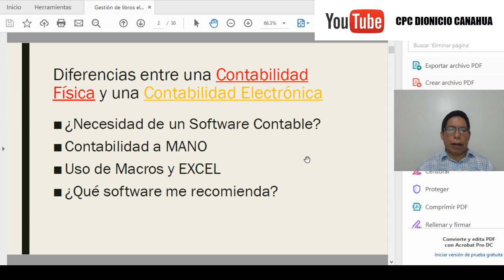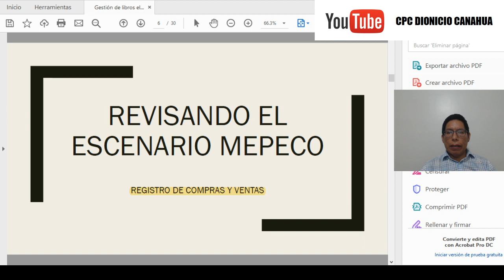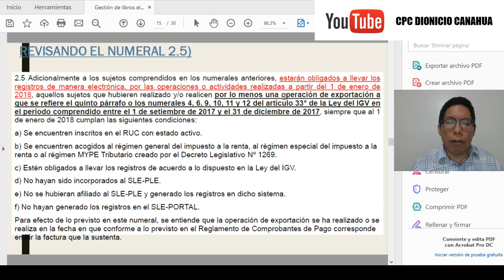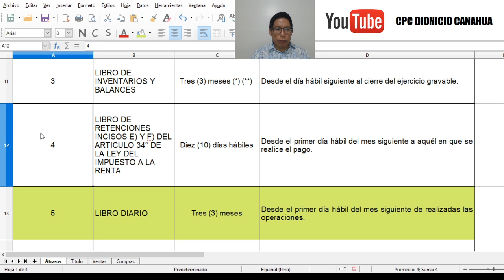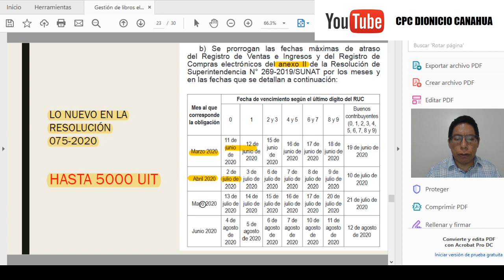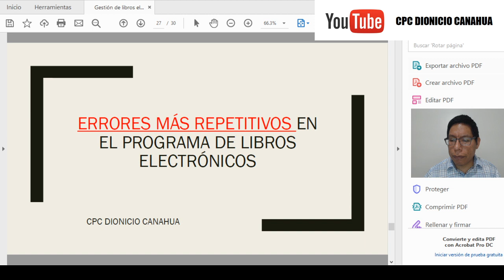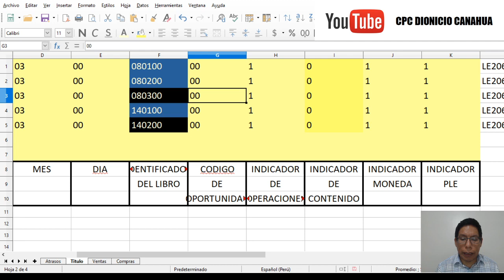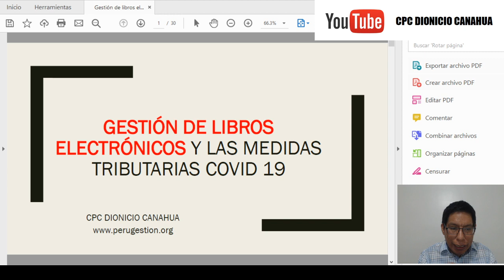Gestión de Libros Electrónicos y modificaciones en el cronograma de vencimiento.